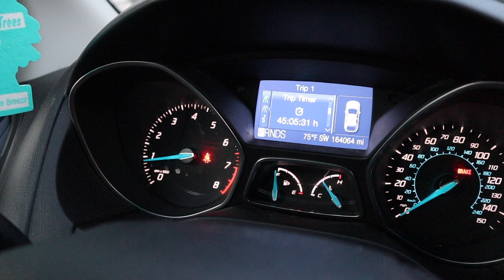VLOG| #2| DIA DE IR EMBORA DE BOSTON 🇺🇸 | LEANDRO ROCHA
Instagram 📸 @leandrotherocha
Hoje foi o dia de colocar tudo no carro e começa essa nova jornada aqui nos Estados Unidos, espero que gostem e deixe seu comentário aí embaixo !